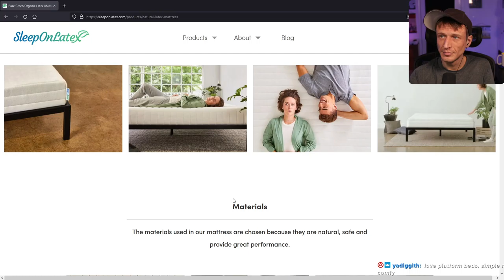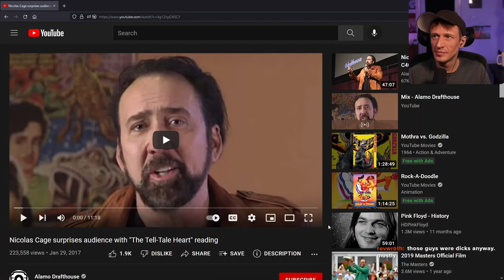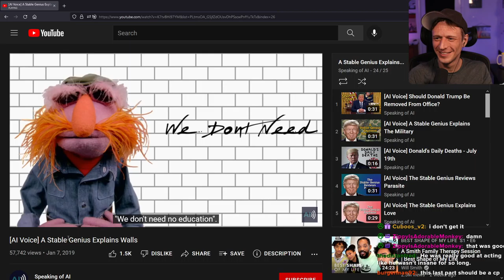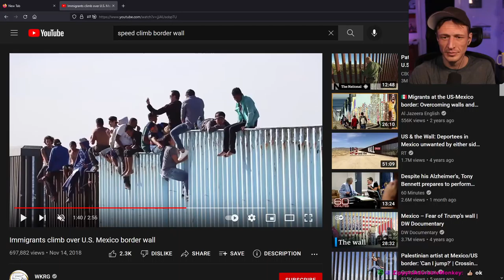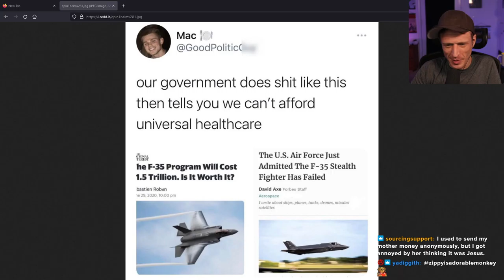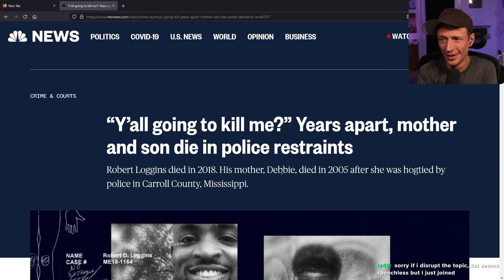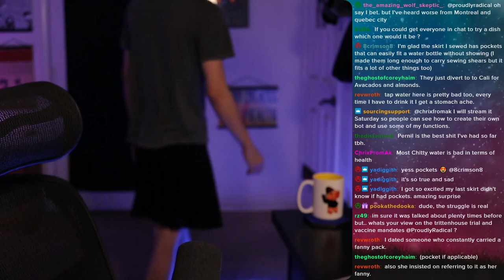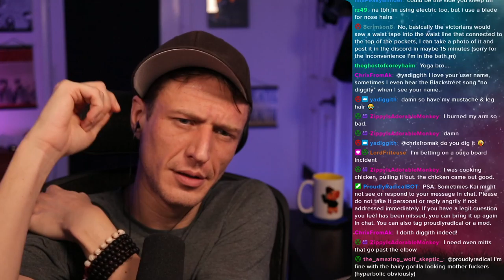Proudly Radical - #393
Headlines, theory and other shite